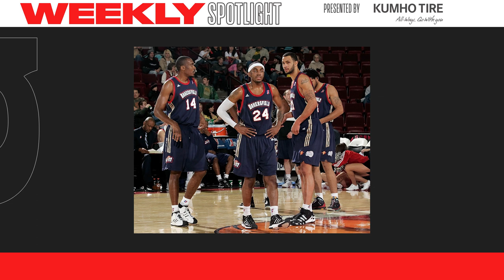The Weekly G: Patrick Mutombo Full Interview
The NBA G League consists of 30 teams, 28 of which are singly affiliated with an NBA franchise: Agua Caliente Clippers of Ontario (LA Clippers), Austin Spurs (San Antonio Spurs), Birmingham Squadron (New Orleans Pelicans), Capital City Go-Go (Washington Wizards), Cleveland Charge (Cleveland Cavaliers), College Park SkyHawks (Atlanta Hawks), Delaware Blue Coats (Philadelphia 76ers), Fort Wayne Mad Ants (Indiana Pacers), Grand Rapids Gold (Denver Nuggets), Greensboro Swarm (Charlotte Hornets), Iowa Wolves (Minnesota Timberwolves), Lakeland Magic (Orlando Magic), Long Island Nets (Brooklyn Nets), Maine Celtics (Boston Celtics), Memphis Hustle (Memphis Grizzlies), Motor City Cruise (Detroit Pistons), Oklahoma City Blue (Oklahoma City Thunder), Raptors 905 (Toronto Raptors), Rio Grande Valley Vipers (Houston Rockets), Salt Lake City Stars (Utah Jazz), Santa Cruz Warriors (Golden State Warriors), Sioux Falls Skyforce (Miami Heat), South Bay Lakers (Los Angeles Lakers), Stockton Kings (Sacramento Kings), Texas Legends (Dallas Mavericks), Westchester Knicks (New York Knicks), Windy City Bulls (Chicago Bulls), and Wisconsin Herd (Milwaukee Bucks). The league is rounded out by two independent teams in G League Ignite and Mexico City Capitanes.